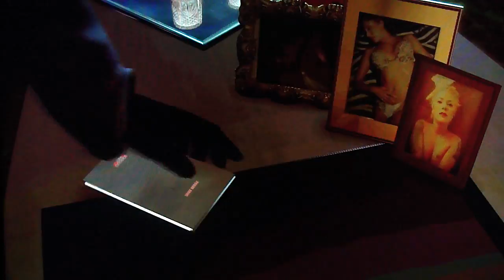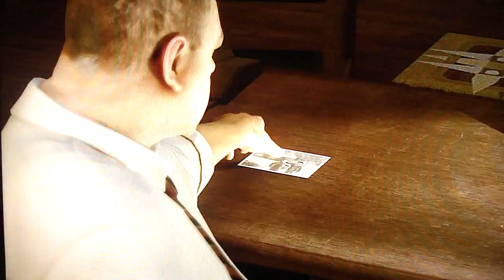29 | Let's Play Heavy Rain (blind) | Jayden Cracks the Case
The identity of the nefarious Origami Killer is revealed, as my first-time-ever playthrough of Quantic Dream's Heavy Rain approaches its climax.